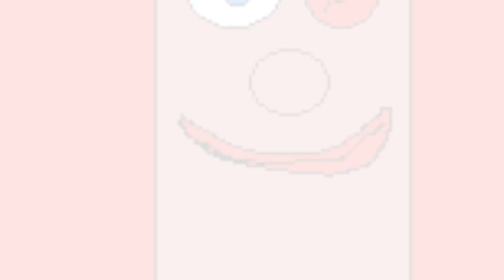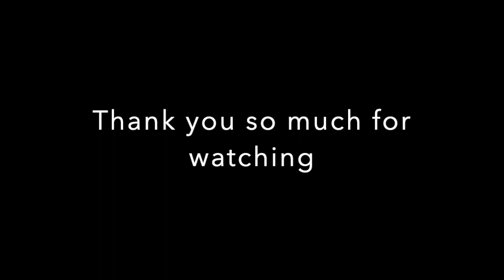Mario Documentary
Sorry for my voice being meh but I did my best